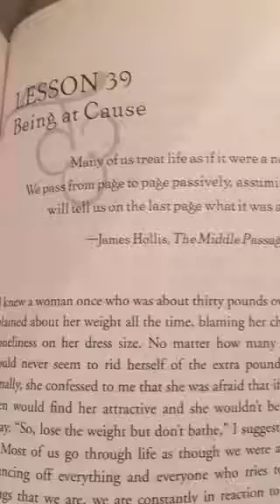Lesson 39, Being at Cause, "Calling In the One"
⚡️Listen to my Free ThetaHealing® Tachyon Rod Meditations for clearings, release, and activating love within.

This is a Periscope replay, hence the interruptions, and content may have been cut off because of length of time.

Looking forward to hearing your thoughts on the homework below or on our closed Facebook group.

I am a certified personal development coach and healer, specializing in the intuition.

Book review of the wonderful "Calling in The One" going thru lessons each day, enjoy.

Bethany Londyn is certified in ThetaHealing® and is an Alignment Catalyst Coach who works with individuals, Universities, and companies using intuition, a process that feels like meditation, life coaching, hypnosis, and prayer, all combined, to achieve miraculous results. Learn more about her beautiful practice through her latest book, Get Aligned Now, available in digital and print.